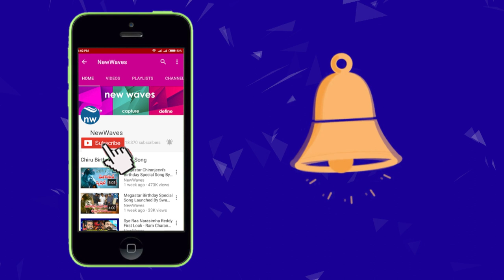డ్రామాలొద్దు బాబూ! | YSRCP leader Ambati Rambabu Slams CM Chandrababu For Cheap Politics | New Waves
YSRCP leader Ambati Rambabu slammed AP CM N Chandrababu Naidu for resorting to cheap politics. He pooh poohed Chandrababu's Deeksha.